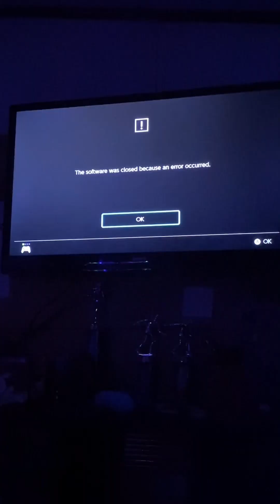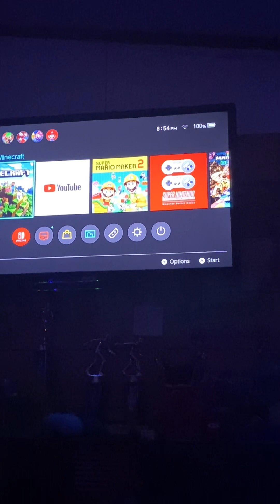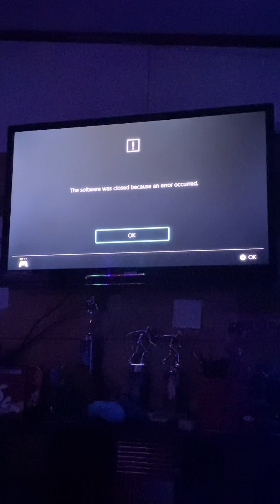(Minecraft)(TNT Kingdom 2) The TNT Explosion that ruins my world's server